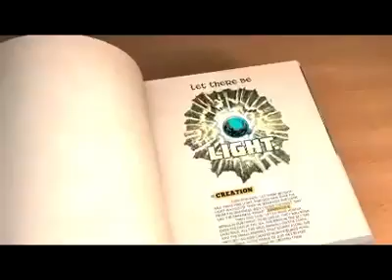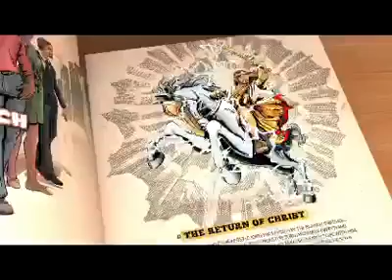Bible in 3 minutes - VINEETH VINCENT PRESENTS